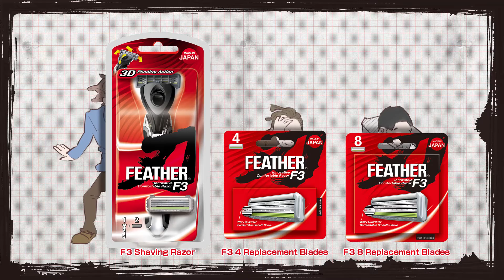FEATHER F3 the trouble of stubble edition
We're releasing a relatable video about the common beard situations that men face!
Have you ever been unable to shave your beard closely enough, and your stubble become more noticeable by the evening?
Take a look at this extreme situation for the trouble of stubble.